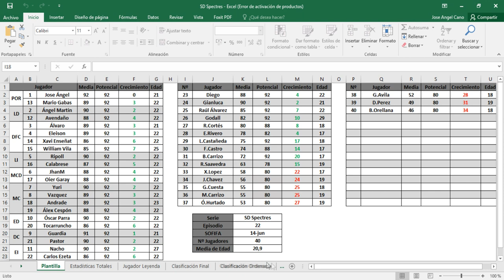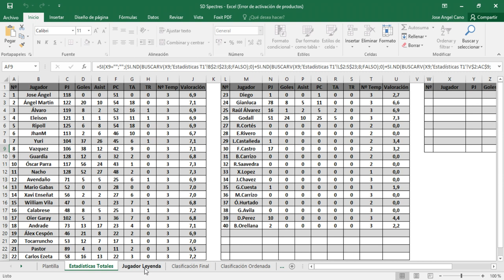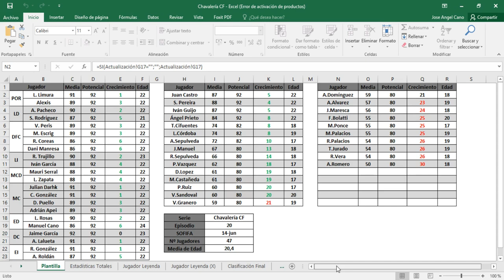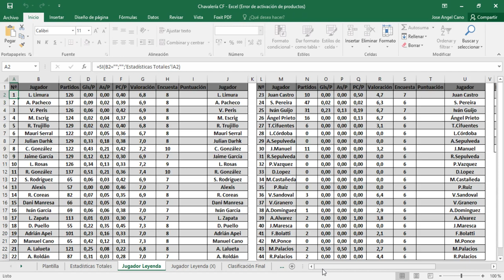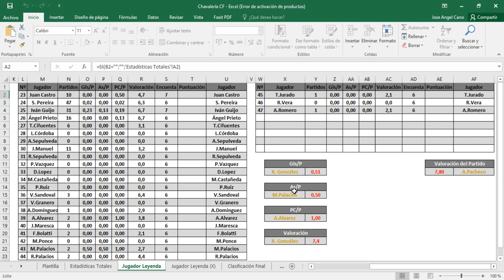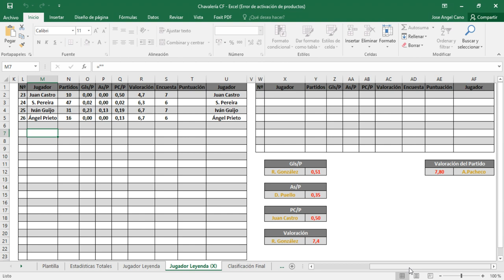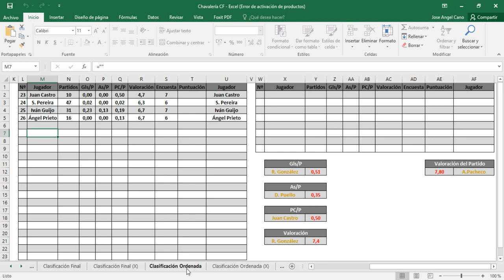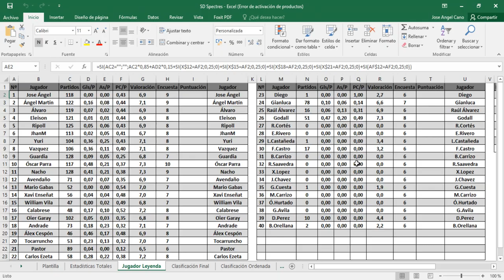JUGADORES DE LEYENDA | SD SPECTRES & CHAVALERÍA CF